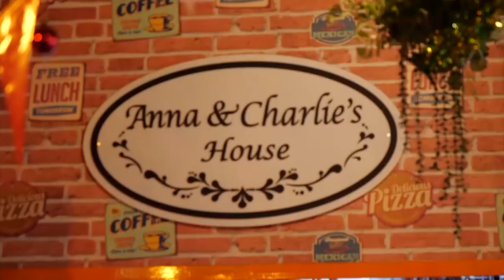เมนูเด็ดอัมพวาการันตี แกงเขียวหวานเนื้อ โรตี |Cooking Guru EP. 291 [1/3]